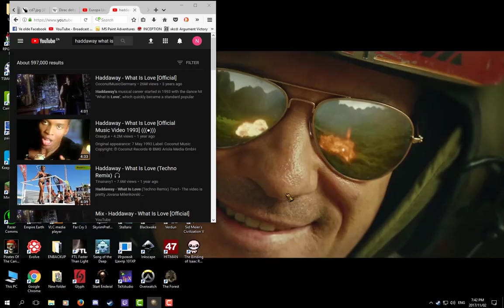How to Be a Good Ally in EU4